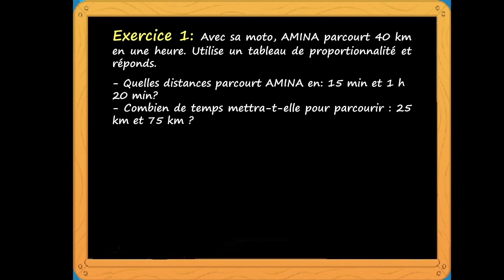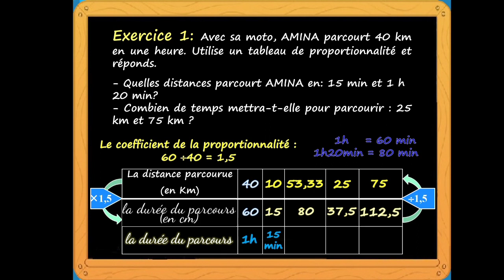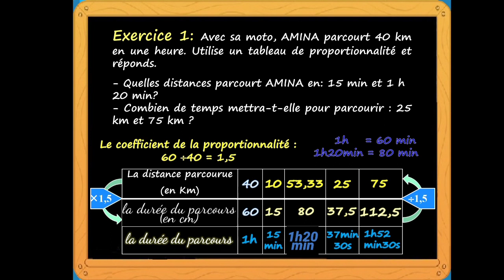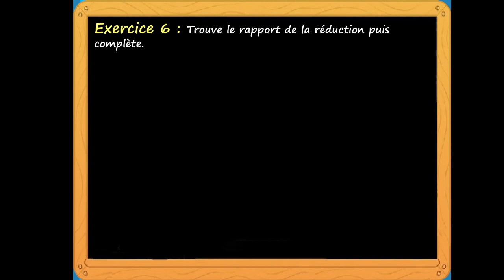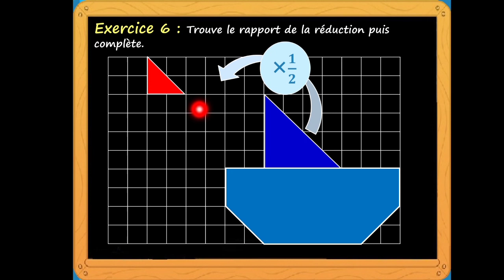CORRECTION DE L'EVALUATION A DISTANCE MATHÉMATIQUES CM2